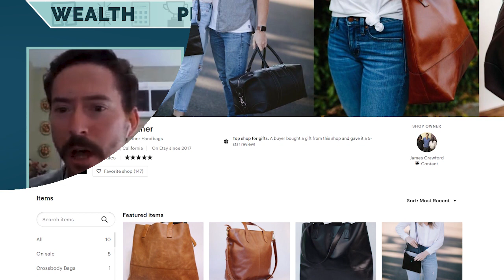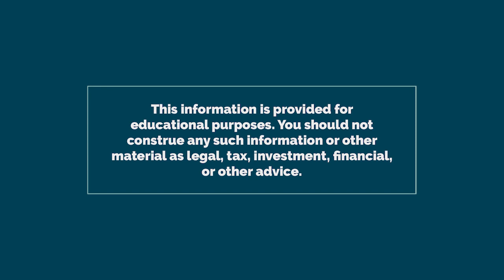Venture Leather Company: Turning Profit into Prosperity in Africa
James Crawford, founder of the Venture Leather Company, is producing high-quality leather products out of Uganda. In his first episode, we heard all about how this millennial entrepreneur dropped his steady job in San Diego to start a business in Africa. In this episode, James goes into what it is like running a company in a different country. He shares stories of working in a completely different culture and the hurdles of being an “outsider.”
We also get more insight into the microloan program, reinvestment into other businesses, and even how James has helped introduce additional industries into the Ugandan community, all from manufacturing leather.
We, on the Wealth Preservation Podcast, LOVE bringing stories of innovation and stoicism to our listeners so they can be inspired and educated to chase their passions.

Check out the Venture Leather Company website or James’ YouTube channel for more videos and to check out his product lineup. (We do not receive compensation for referrals…we just LOVE his story, his products, and the work he is doing to improve the community he is involved with in Uganda!)